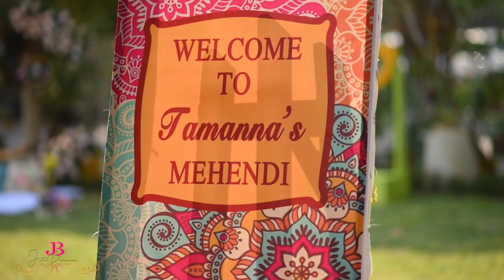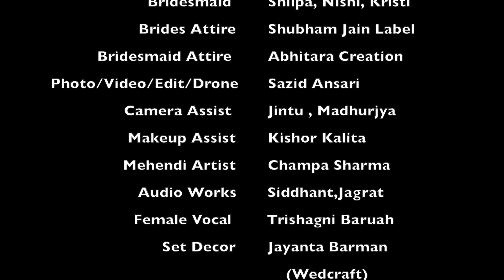|| Mehendi Makeup || Jitu Barman ||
Concept , Direction , Set Design , Makeup & Hair , Styling
By - Jitu Barman

Bride - Tamanna Tapashya
Bridesmaid - Shilpa Saikia
                       Nishi Shrama
                       Kristi Baishya
Bride’s Attire - Shubham Jain Lebel

Bridesmaid Attire - Abhitara Creation

Photography / Videography / Drone - Sazid Ansari

Makeup Assistant  - Kishor Kalita

Mehendi Artist - Champa Sharma

Set Decor - Jayanta Barman (Wedcraft)

AUDIO WORKS:

Khar Brothers

𝑱𝒂𝒈𝒓𝒂𝒕 𝑩𝒉𝒖𝒚𝒂𝒏

Female vocal:

𝑻𝒓𝒊𝒔𝒉𝒂𝒈𝒏𝒊 𝑩𝒂𝒓𝒖𝒂𝒉

Special thanks -
Ritul Sarma
Dipika Baruah
Ananya Pachani
Shiva Deka